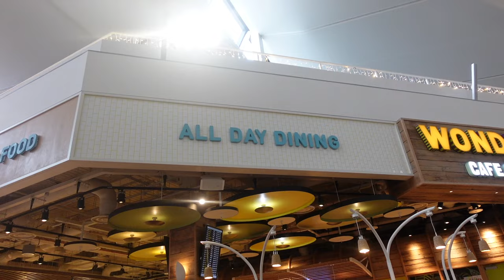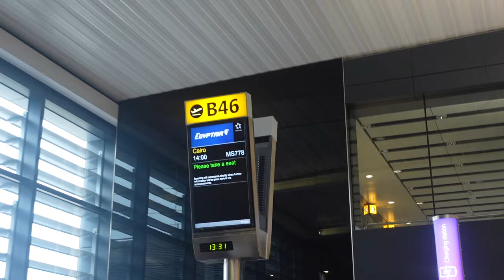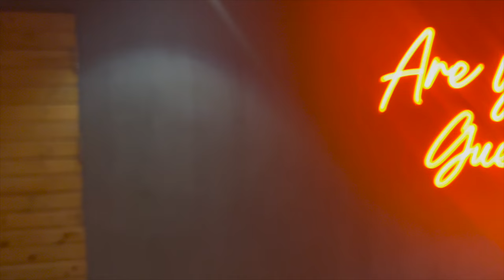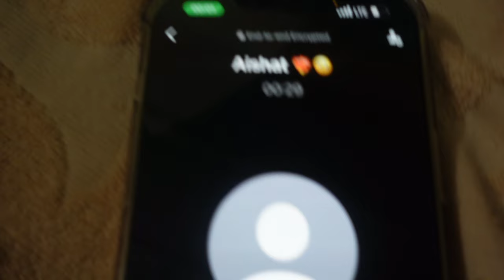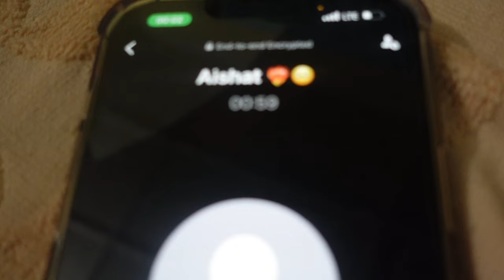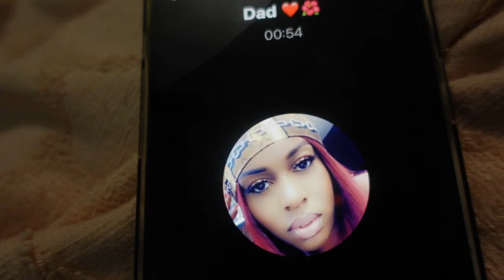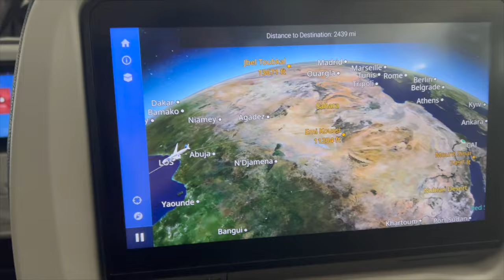DETTY DECEMBER IN LAGOS | MY BIRTHDAY + BEACH DAYS + CONCERTS + NIGHTLIFE + RESTAURANTS | ZOE LDN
Hey Besties ♡
Back with my DETTY DECEMBER IN LAGOS TRAVEL VLOG! I tried vlogging but I was having way too much fun, Oops!
you might find some more things in my Lagos highlight on my Instagram.
Hope you enjoy this vlog & don't forget to show me some love!
Meet me in the comments ♡

◦ Age: 28 ♡
◦ Location: London, UK ♡
◦ Ethnicity: Nigerian ♡
◦ Upload Schedule: Once a week (usually Sundays) ♡
◦ My Camera (Sony ZV1)